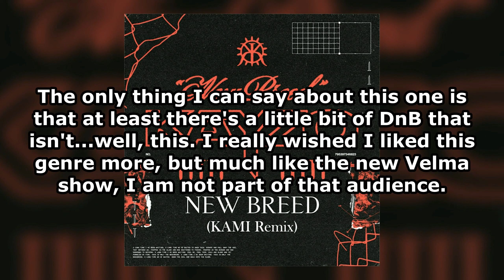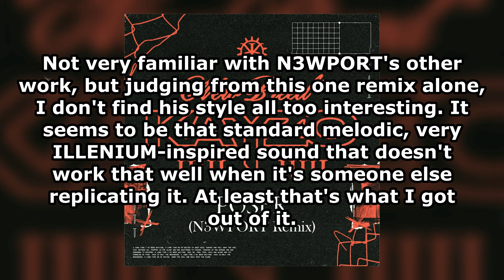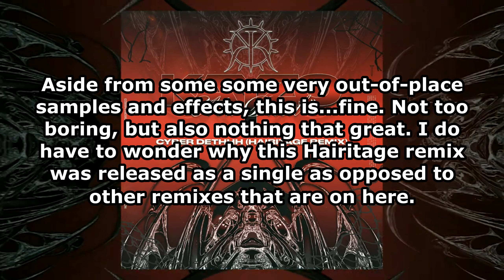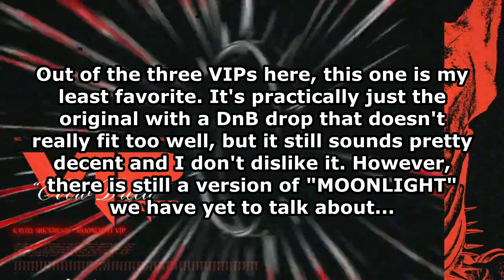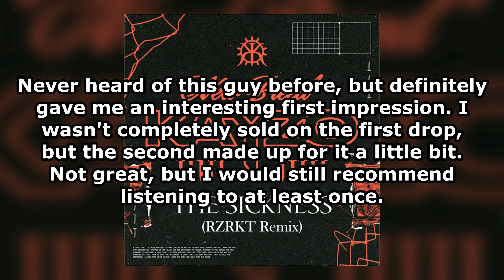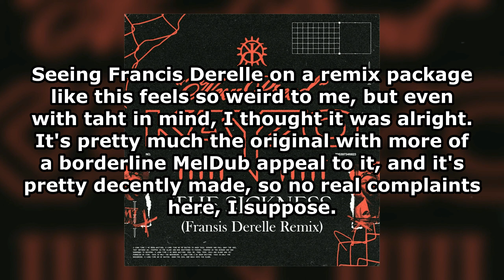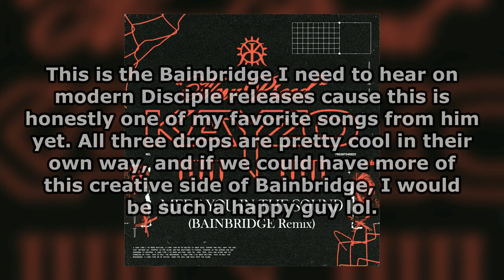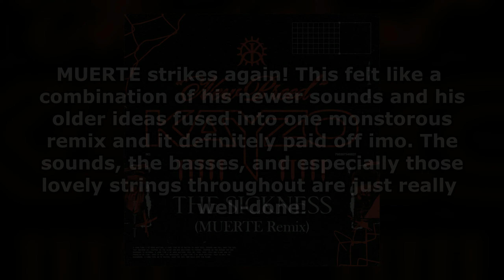Ranking Kayzo - NEW BREED (REMIXES)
I decided to do the remix album as opposed to the original album for a few reasons. A) Most people that watch the channel probably don't really care for Kayzo's stuff and B) the original album isn't really a great one anyways. The tracklist alone is honestly impressive, with names like Samplifire, IVORY, INHUMAN (formerly Code: Pandorum), Francis Derelle, Tisoki, and many more to give their own take on each of their respective remixes! I w as surprised at how any of the tracks on here I actually enjoyed compared to the original 20 track album. If you have the time, I recommend checking this out for yourself because some of the best remixes of the year (as far as February goes, anyway) are on this comp!

Also if I'm not mistaken, this is my first Welcome Recs ranking! Just in case you were all curious lol

Next Video: Ranking REAPER - DISRUPTOR (REMIXES)